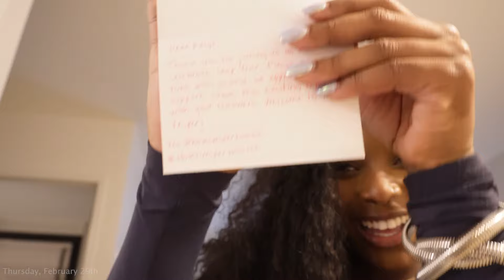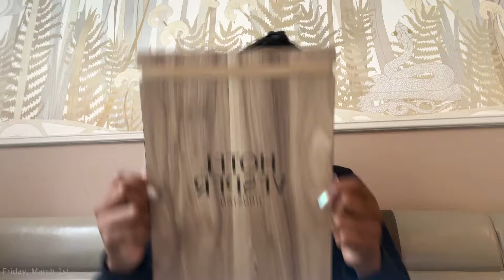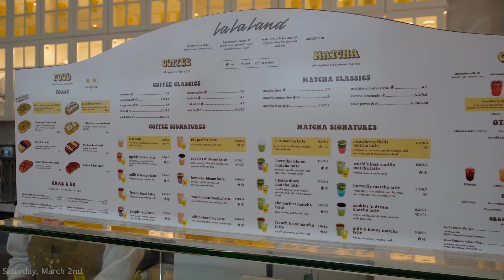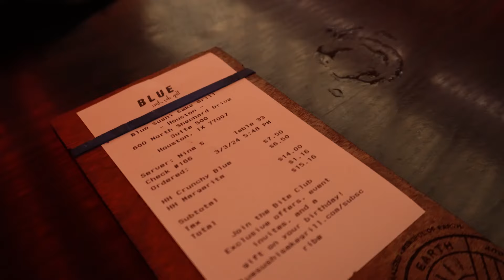WEEKEND VLOG! FIRST HOTEL COLLAB + NEW PILATES STUDIO + DATE NIGHT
hey yall! it's my favorite month of the year, aka my birthday month. here's how I spent my first weekend of march.

Find me on all of your favorite apps!